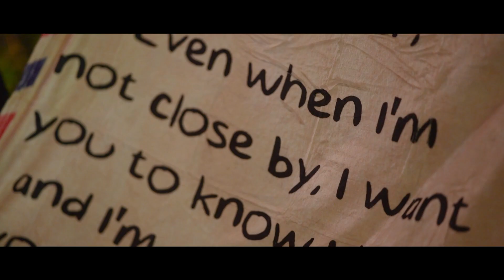Luxury Wedding Shoot | विदाई | Jaipur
Saying goodbye to Sara as she embarks on her next chapter.